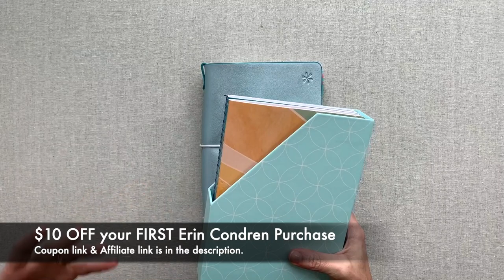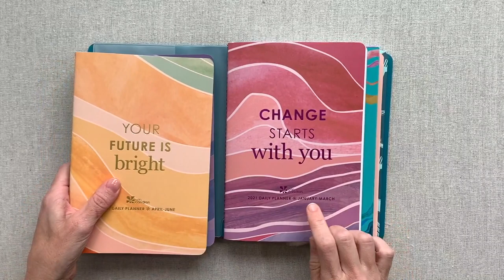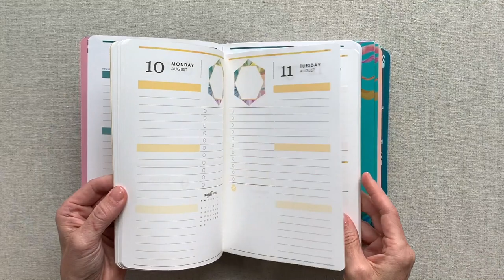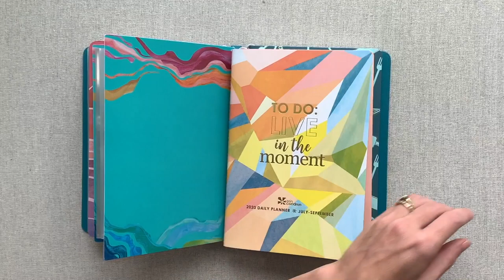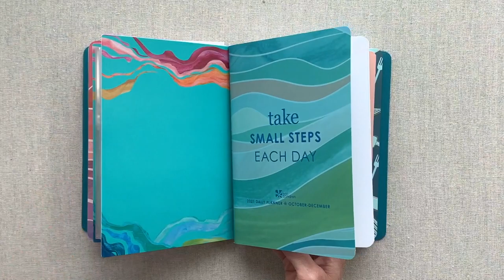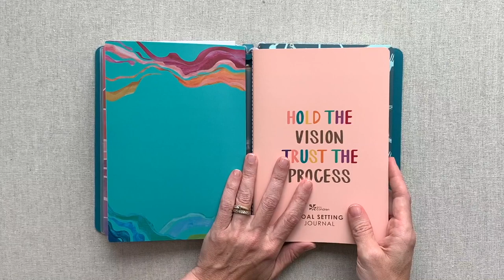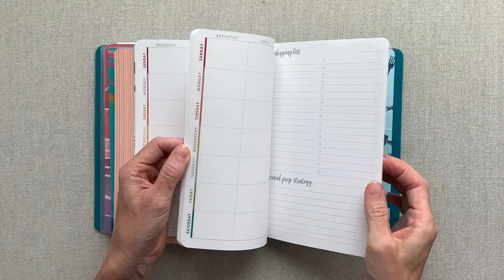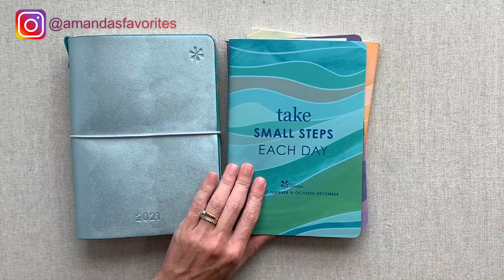ERIN CONDREN | 2021 DAILY PETITE PLANNERS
PEN TEST @11:23
*VIDEOS MENTIONED*

□ Welcome to AMANDA'S FAVORITES!
I am passionate about planners,
and love sharing them with you:)

□ AMAZON STORE:
Code: AMANDA20
One time use/Excludes Leather
AMANDA10
$5 OFF with Code:
AMANDASFAVORITES

$5 OFF your FIRST PASSION PLANNER
Purchase of $15 or more:

AMANDA 10
One Time Use
Expires: 12.31.20

WHAT ARE CHATBOOKS?
AMANDA15
SIMPLY GILDED
$5 OFF your FIRST purchase of $15 or more
↓ ↓ ↓   THINGS I LOVE   ↓ ↓ ↓

$10 OFF your FIRST TINKER CRATE from Kiwi Co